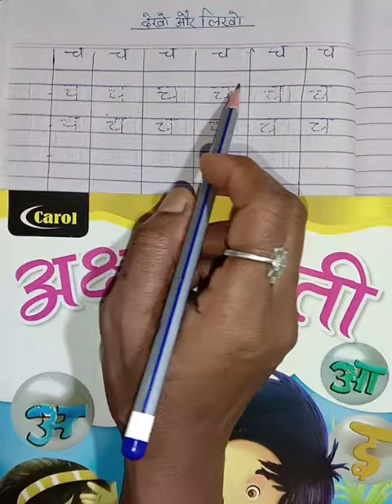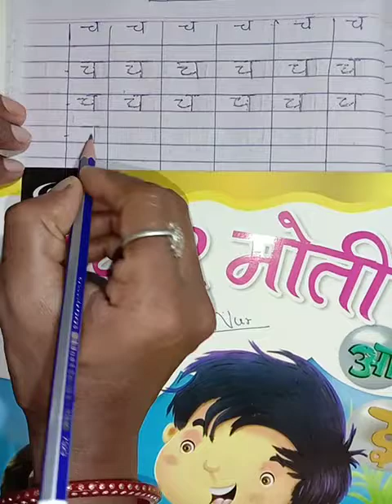CLASS-NUR..च- वर्ण को लिखना सीखें।